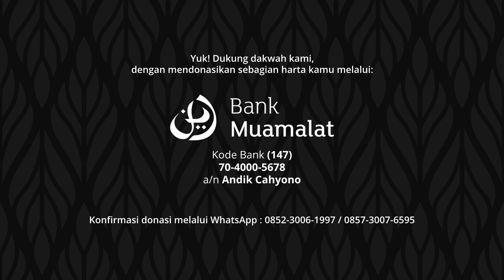Puasanya Orang-Orang Yang Dikhususkan - Ustadz Danang Santoso | Kajian Ramadhan 1444 H